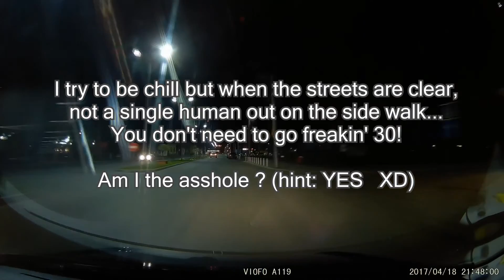Just a normal FFFF day! (ep6)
In today's episode: Random stuff,lowered BMW, Daewoo ricer appears again, BMW pals, chickens, More Romanian roads, Friend greets me honking like crazy, and a few of my "asshole" moments.